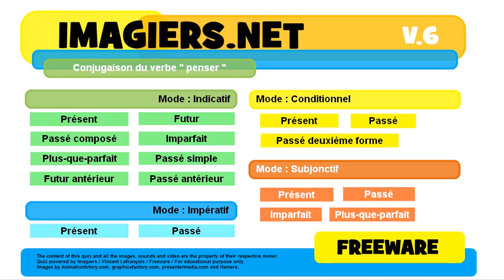French conjugation Indicatif Futur antérieur